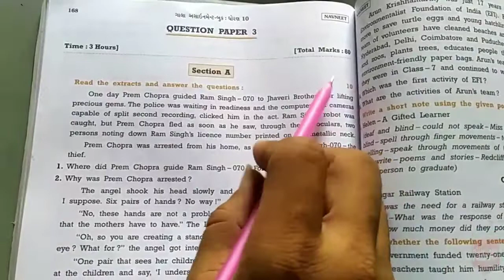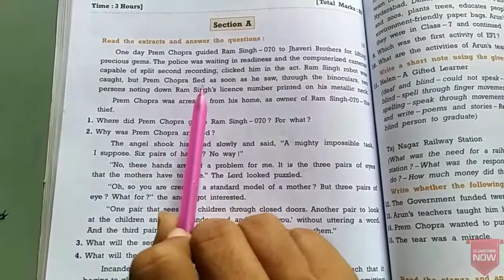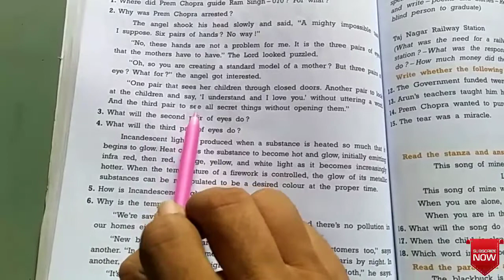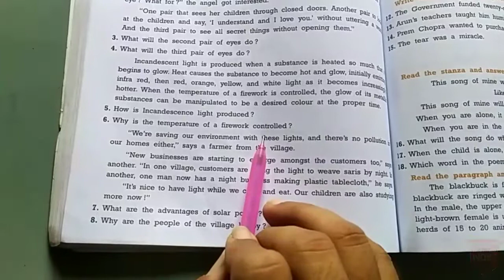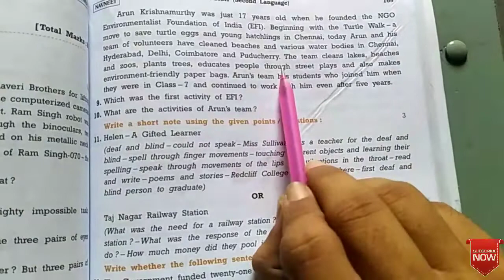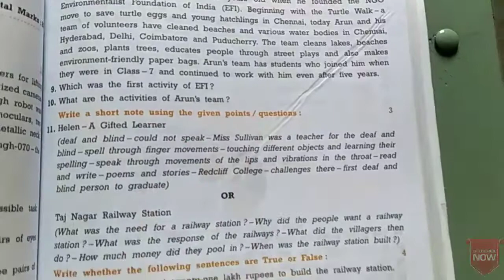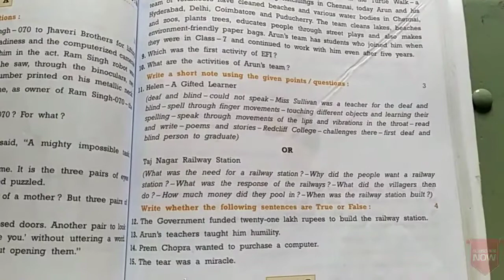ધોરણ ૧૦ | ગાલા | English | Question Paper 3 | Section A | Solution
Solution
English Tips
English Paper Solution
Gala Navneet Solution
Simple English
Grammar
English Essay
Language Functions
Picture description
Report